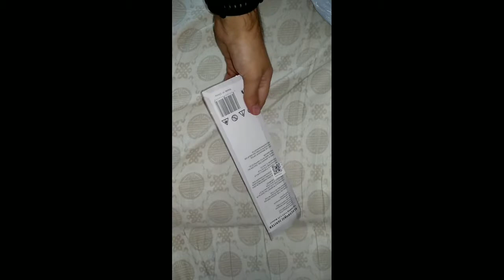Electric lighter from AliExpress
Electric Kitchen Lighter Camping BBQ Electronic Lighter Igniter Cooker Kitchen Candle Long Lighters